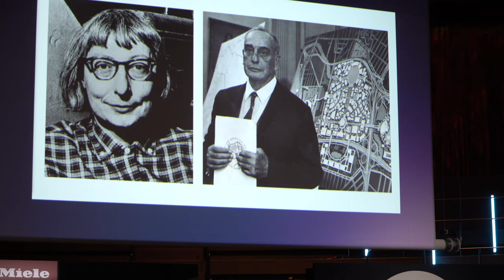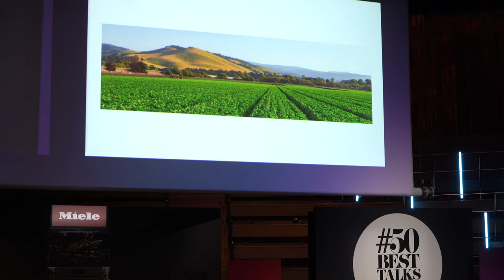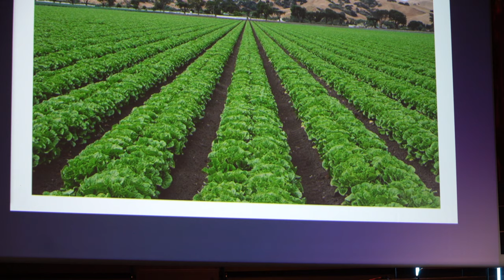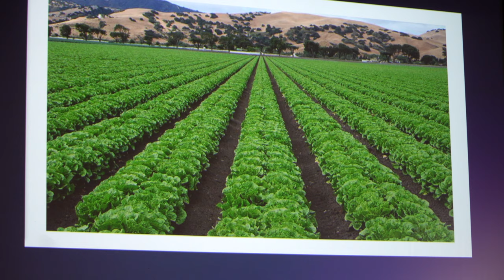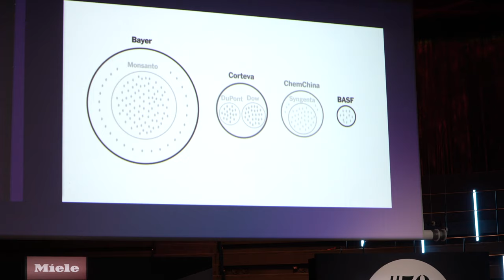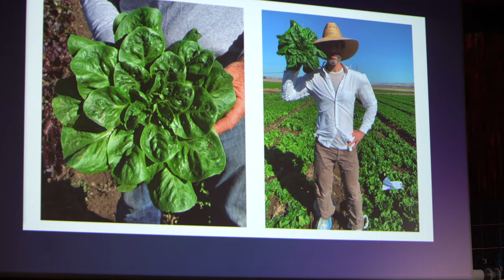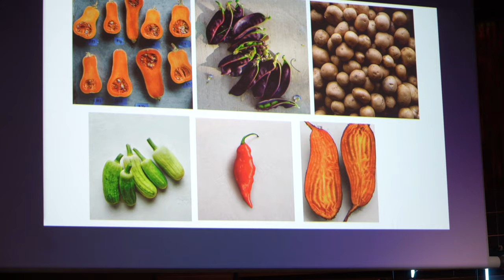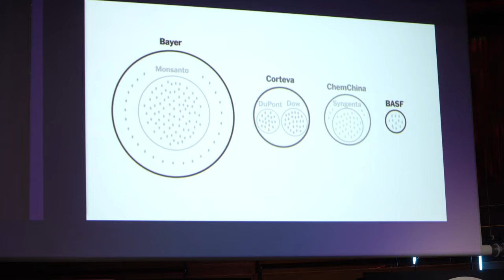Dan Barber on seeds diversity, farming sustainability, bottom-up movements & big corps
Dan Barber on seeds diversity, farming sustainability, Jane Jacobs, bottom-up movements and big corps at 50besttalks in Paris